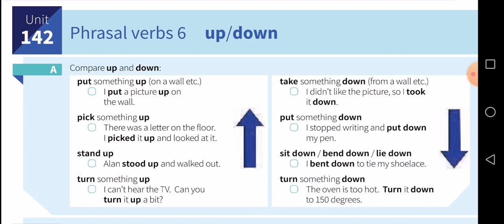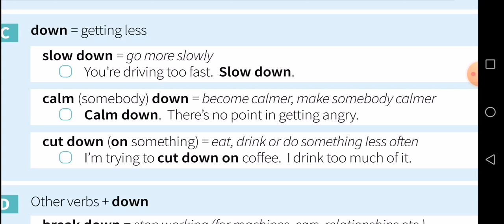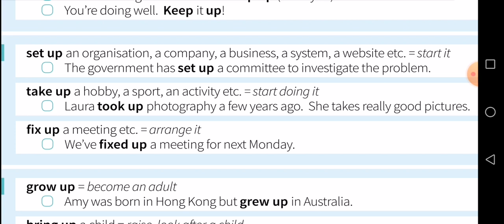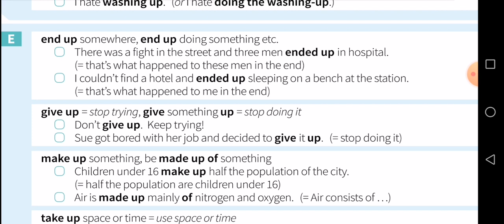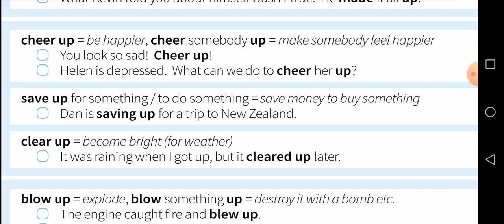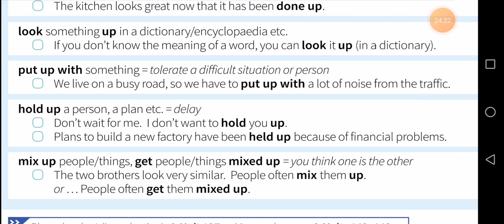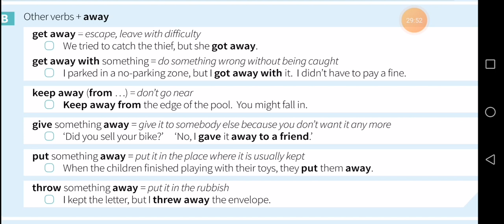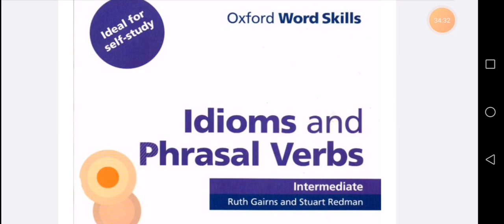Phrasal Verbs 2 (Murphy)